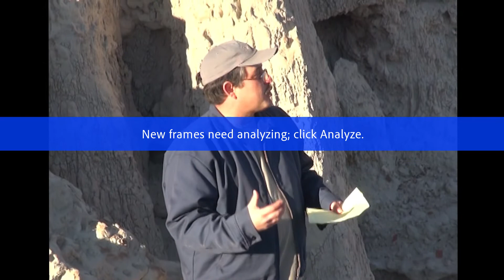Water Security & Civics ~Youth for a Secure Water Future Video 1 2021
January 2021 interview with Uncle Steve Harris of Rio Grande Restoration and Far Flung Adventures and Carlos Herrera of River Source and Cochiti Pueblo.  Educational asynchronous video to accompany activity to be used for the modern distance-learning age and amplifying youth voices in policy decisions that will impact their lives. Supported by Black Institute at Bosque School.